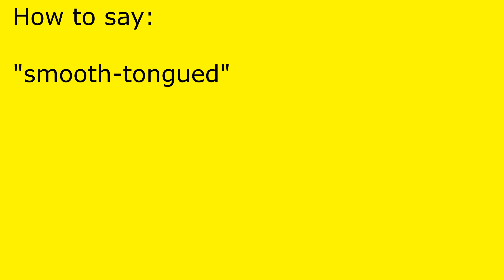How to pronounce smooth-tongued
smooth-tongued pronunciation.